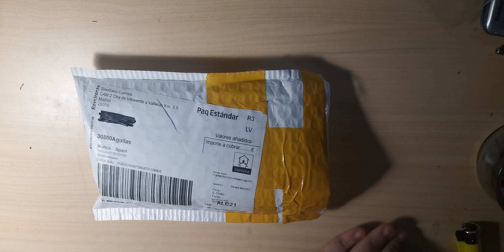Señuelos de AliExpress - Nuevos Jigs de FSTK para rockfishing ... Calidad 🔝🔝🔝 -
Hola compañeros,

Os traigo un unboxing rápido de los nuevos jigs que me ha mandado FSTK. La verdad si en foto tienen buena pinta, en la mano ya "lo flipas". Espero que os gusten, y prometo video muy pronto poniéndolos en acción.

Saludos y buena pesca compañeros 💪💪💪🤟🤟🤟

Link jigs FSTK para Rockfishing y Spinning ligero
Link jigs FSTK de tungsteno